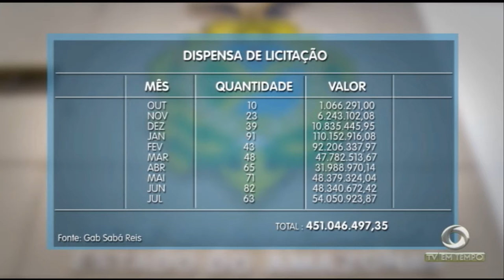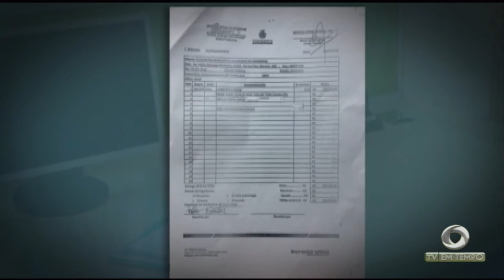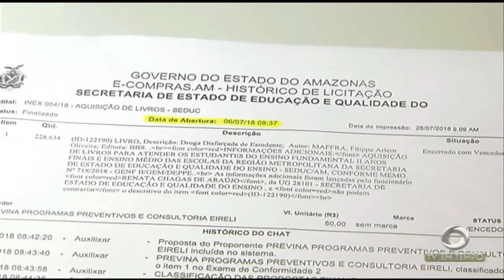Deputados voltam do recesso e reabrem discussão sobre CPI que vai investigar o governo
02º BLOCO JORNAL 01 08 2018 - Deputados voltam do recesso e reabrem discussão sobre CPI que vai investigar o governo